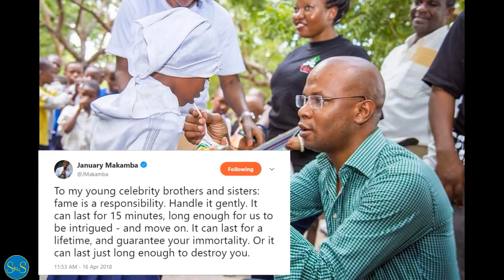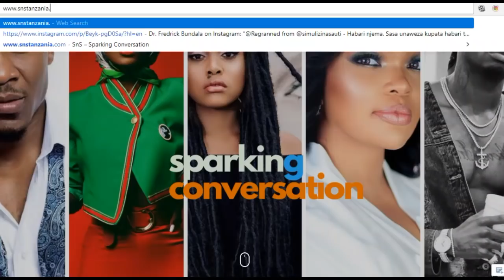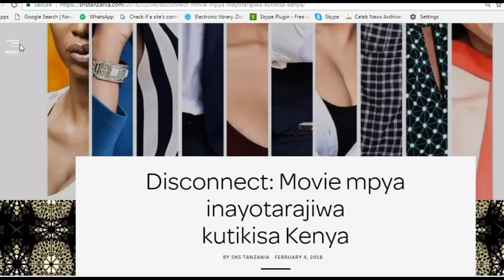'Umaarufu ni wajibu’ January Makamba atoa ushauri kwa mastaa wa Bongo